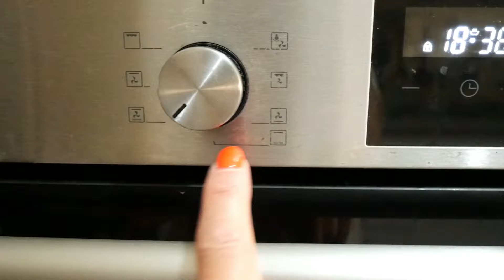VLOG|| MARIDO NA COZINHA|| BOLO PUDIM CREMOSO|| TAREFAS DOMÉSTICAS|| JANTAR GOSTOSO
Hoje foi dia de o marido fazer um belo bolo podim e quis partilhar com todos vocês,
Eu fiz também uma caldeirada de bacalhau muito gostosa a minha maneira.
Seja bem vindo  e não se esqueça  de deixar um like  e compartilhar os meus  vídeos  deixe seu comentário pra dar uma forcinha ao canal desde já o meu  carinho especial a todos vocês😉
Beijinhos grandes nos vossos corações.

INGREDIENTES:
caramelo liquido ou 160g de açucar para caramelizar
1 lata de leite condensado
3 ovos
300ml de leite
1 colher de sopa de essencia
100ml de oleo
2 ovos
150g de açucar
30g de chocolate em pó
130g de farinha
1 colher de sopa de fermento em pó